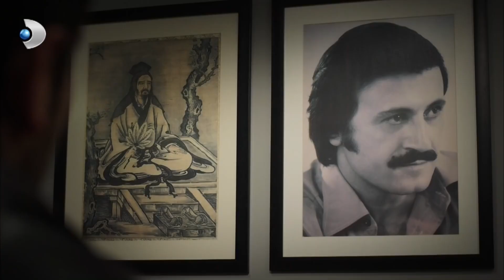Kaptanın Parası Çalınmış! - Ulan İstanbul Özel Klip